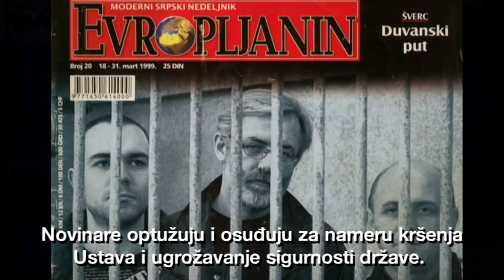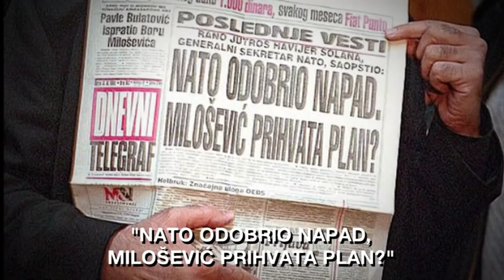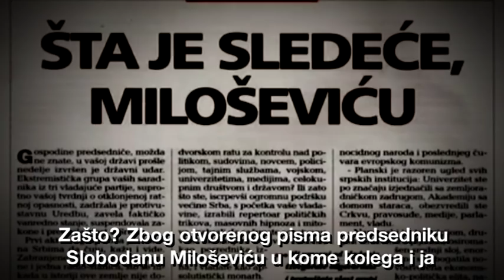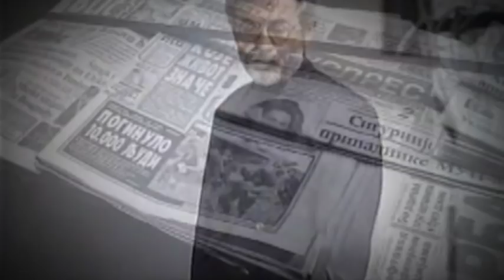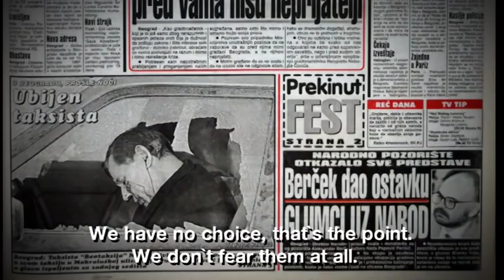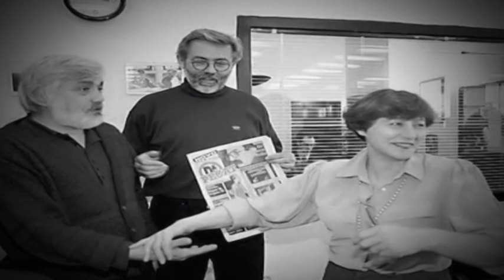Slavko Curuvija - dokumentarni film